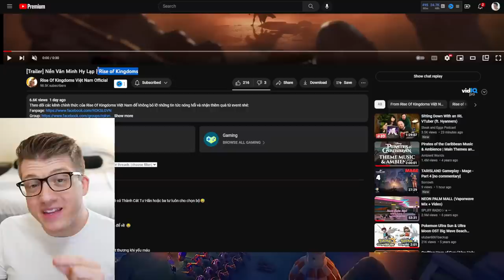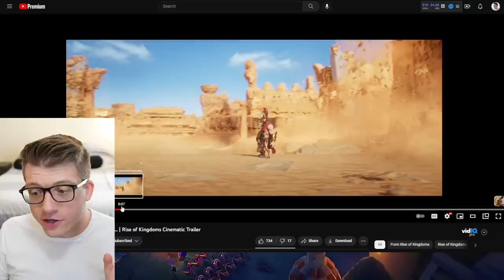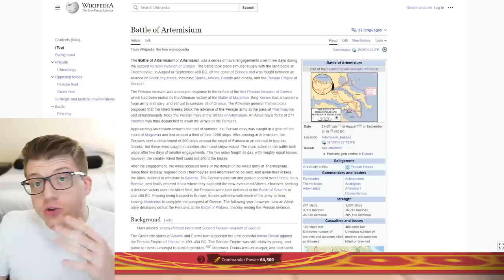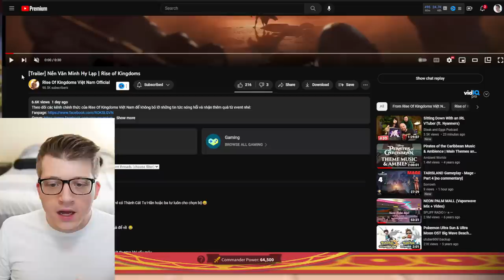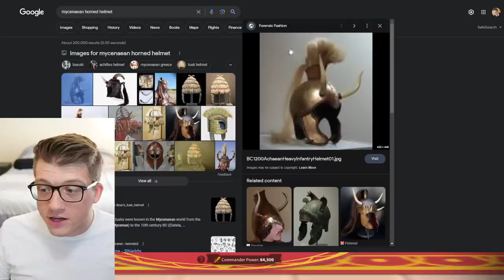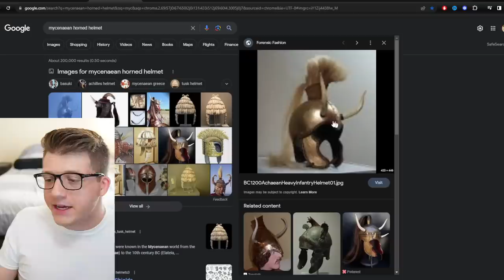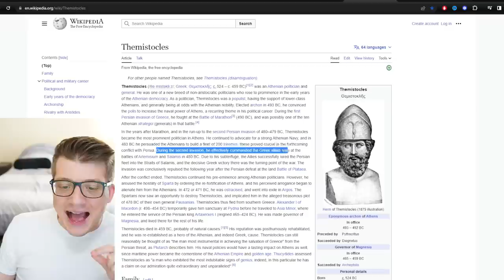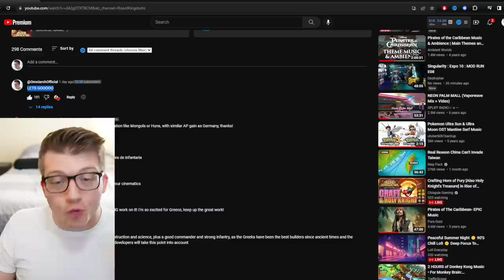Everything You MISSED! New GREEK Commanders in Rise of Kingdoms! Rise of Kingdoms New Civilization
Chapters:
0:00 New Civilization Trailer - Ancient Greece
2:01 Persian Civilization Next?
3:39 Leonidas vs. Artemisia
5:23 Everything You MISSED!
7:32 Lilith Leaked This THEMSELVES?
10:38 New LEGENDARY - Who is it?
13:29 Greek TROOP TYPE?
14:52 New EPIC Commander